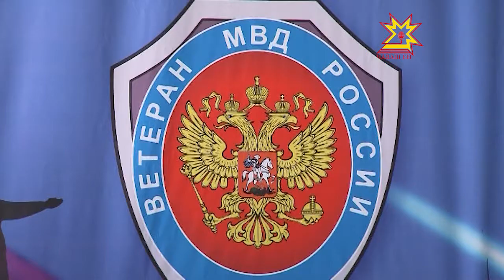В Чебоксарах поздравляли ветеранов внутренних дел и внутренних войск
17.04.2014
От капитанов и майоров до полковников и генералов. Не каждый день увидишь в одном зале такое количество людей с высокими званиями. Сегодня они собрались вместе по особому случаю. В Чебоксарах поздравляли ветеранов внутренних дел и внутренних войск.